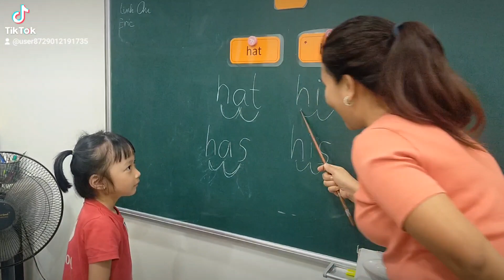Bé 5 tuổt học đánh vần